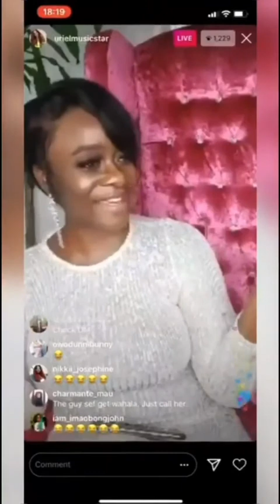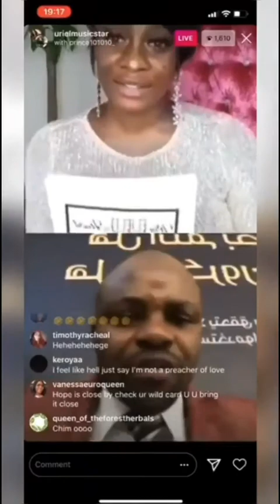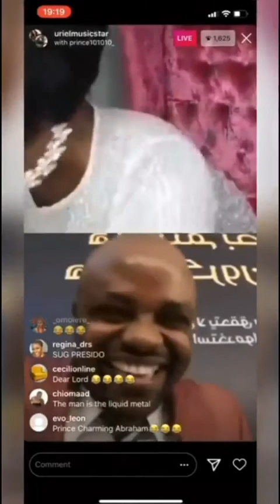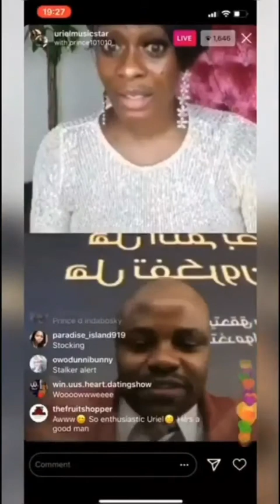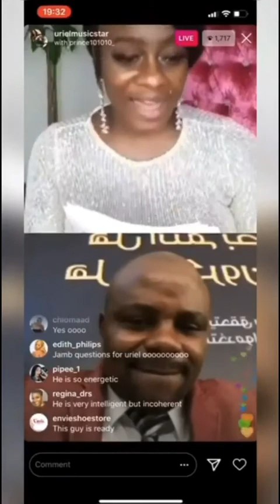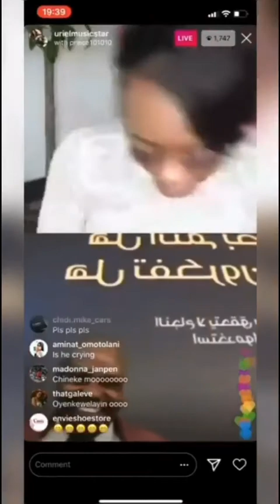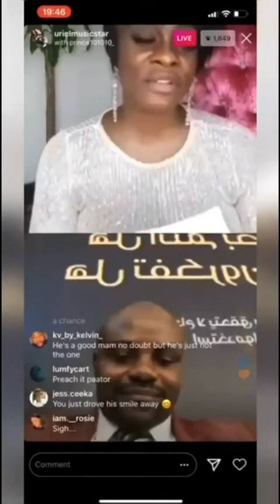Romantic gentle Igbo man, Uriel is looking for a husband and different men calling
So Uriel is looking for a husband and different men have been calling in to her LIVE show to prove to her that they are up to the task. Please listen to this romantic, gentle Igbo man. 🤣🤣🤣🤣